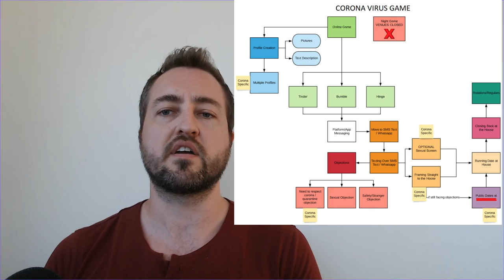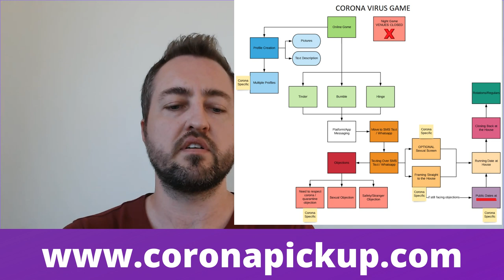How To Get Laid During CoronaVirus And Social Distancing Times (+ client stories!)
Getting laid has never been easier